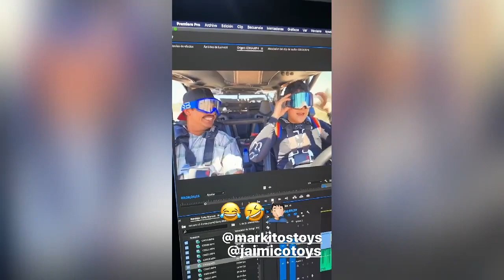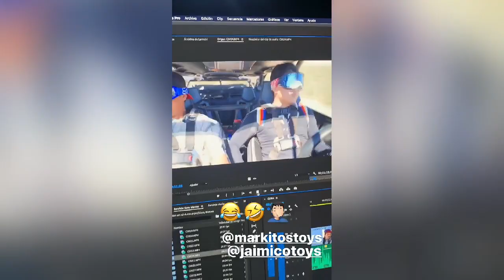el que se duerme pierde broma a jaimicotoys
AMIGOS EMPRENDEDORES CLICK AL ENLACE